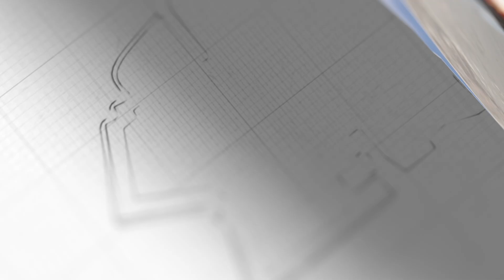俄烏戰況撲朔迷離，烏克蘭已孤擲一注，俄軍核彈或以瞄準歐洲腹地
繼攻入俄羅斯本土後，烏克蘭又發動最大規模無人機攻擊，澤連斯基欲孤注一擲？普丁怕是已經做好最壞打算，要拉整個歐洲陪葬。